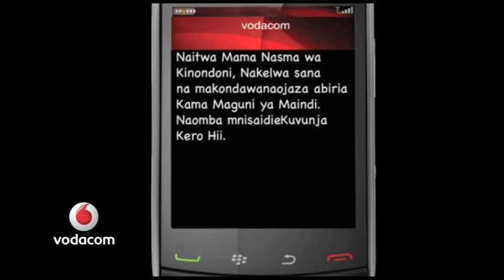Best Of Vuvuzela Comedy Show 1/July/2013 Part2